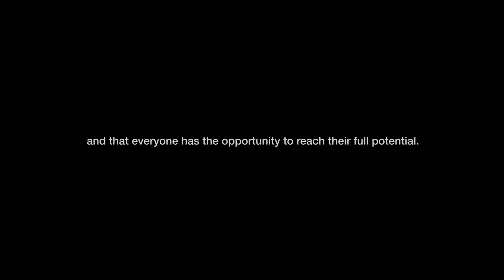The SDGs must leave no one behind: Kojo's experience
The Sustainable Development Goals, due to replace the Millennium Development Goals in January 2016, promise to 'leave no one behind'.

This clip gives a glimpse into what it's like being part of a group that is being ‘left behind’. Here Kojo, in Ghana, explains that he was unable to attend school but dreams of one day becoming an electrician.